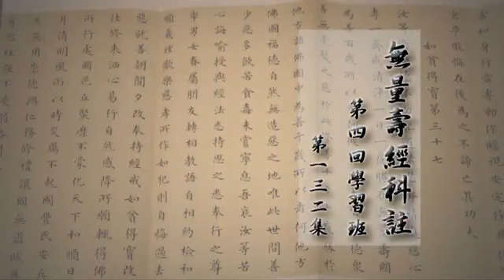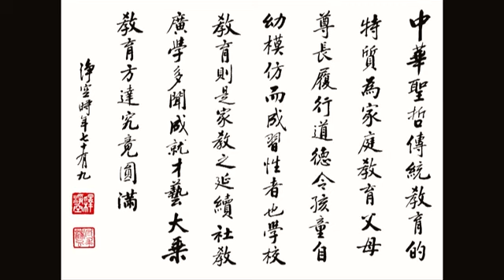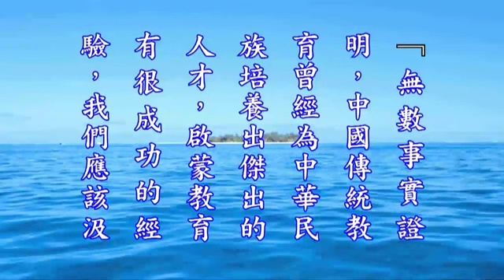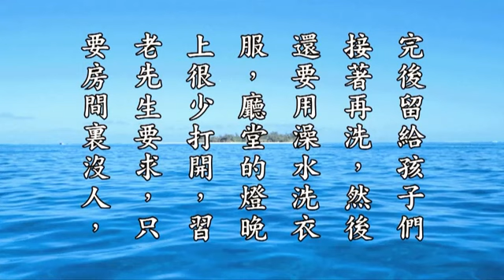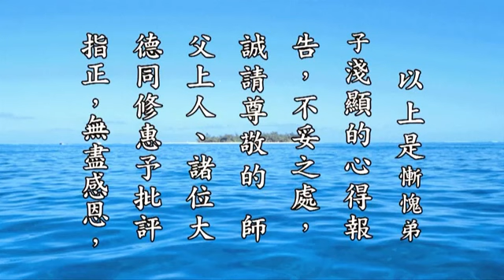童蒙養正——中國傳統的家庭教育」